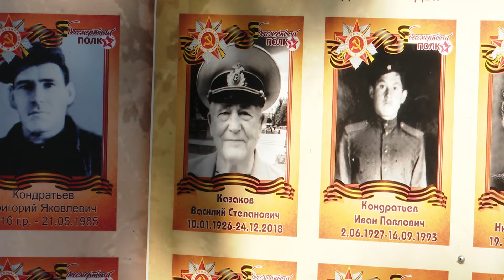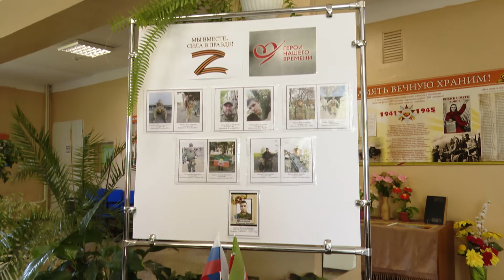В Светлоозерском поселении прошел семинар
Участникам семинара показали, как работают государственные программы на селе.